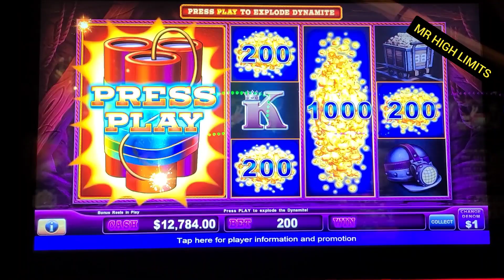$200 BET IN EUREKA,BONUS!!🧨🧨🧨